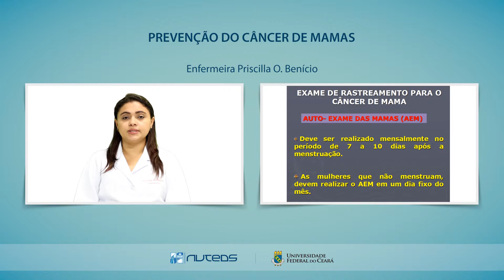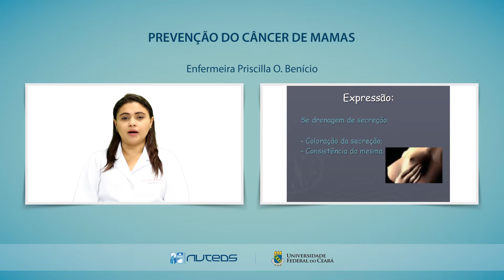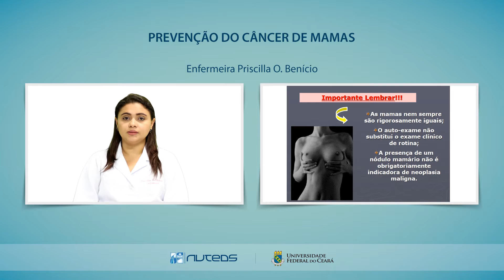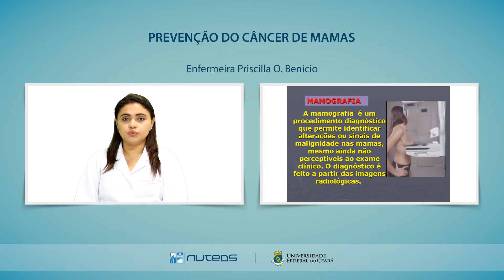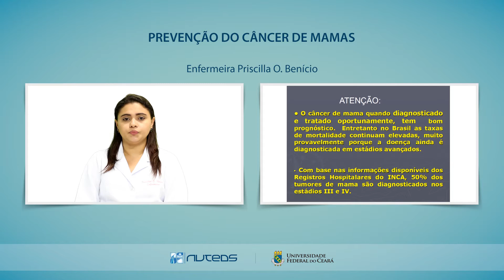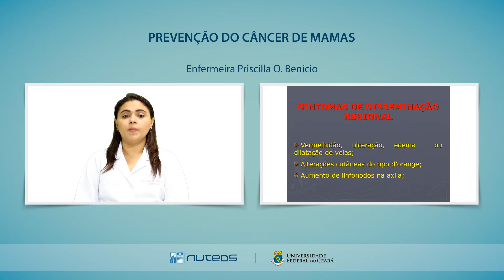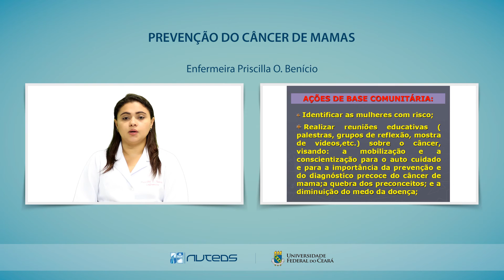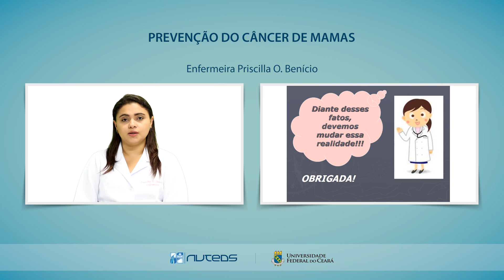Câncer de Mama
Características gerais sobre o câncer de mama, informando as principais formas de prevenção do câncer, entre elas o exame ginecológico, e relata a importância da detecção precoce para um tratamento mais eficaz.

Enfermeira Priscilla O. Benício